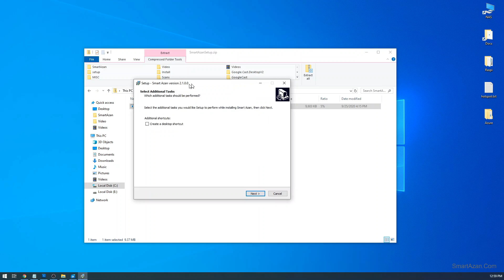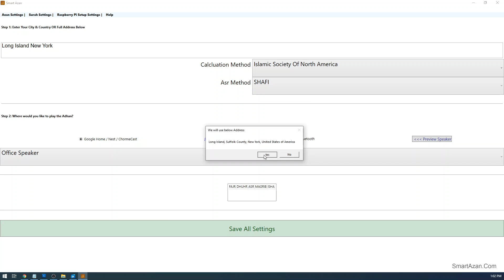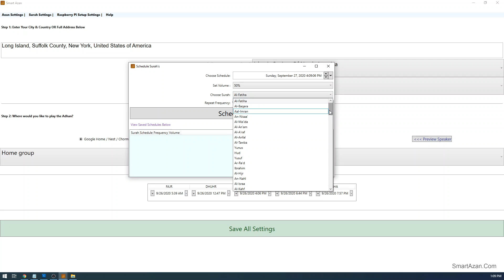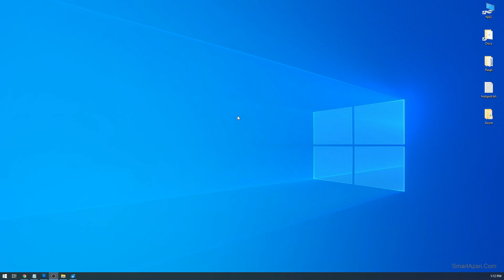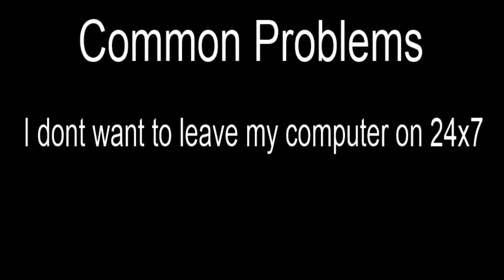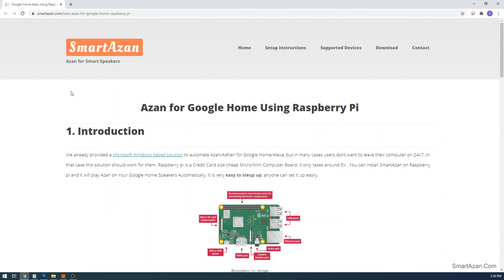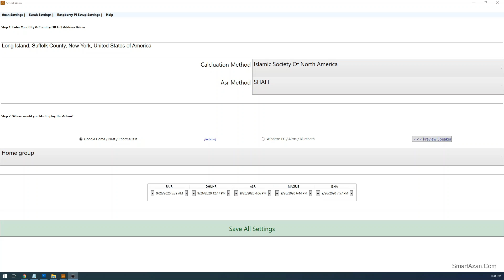Automatic Azan for google home, Amzon Alexa or Computer speakers (Latest Update)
Microsoft Windows software, which can play adhan/azan automatically on your google home/nest/ chromecast, Amazon Alexa or any Bluetooth speaker. . Download software from...

Group Multiple Speakers into ONE and play azan in your entire HOUSE.

I am working on a Raspberry pi version, soon i will post a video tutorial for Raspberry pi Version.

أذان لأليكسا وجوجل